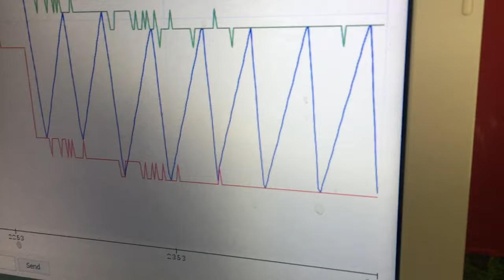Medway men in sheds - FREE electronics workshop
This scheme is one of many health and wellbeing schemes funded by Medway Council  - A Better Medway.
To join as a member you must be a man (18+) living in Medway, and either studying, not in full time employment or retired. We currently have sessions Monday to Friday with different themes to suit the interests of group members. We welcome supporters and volunteers who have an ability to help us. Inquire for details by filling in the form at the bottom of this page or email